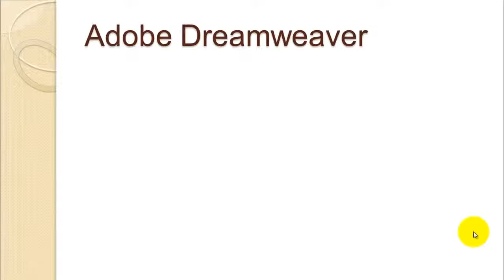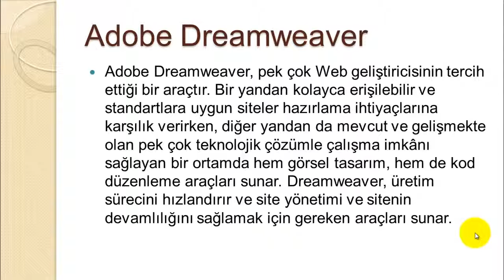Dreamweaver CS6 Dersleri - Ders 03 - Pencere Düzeni